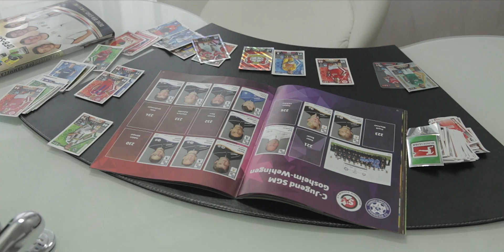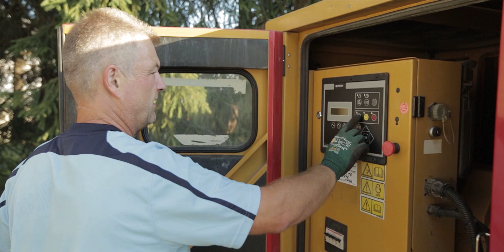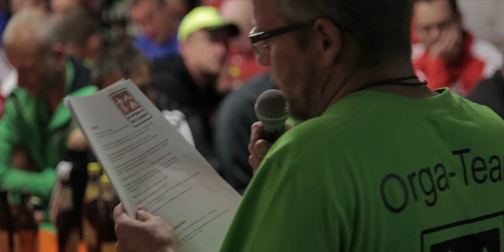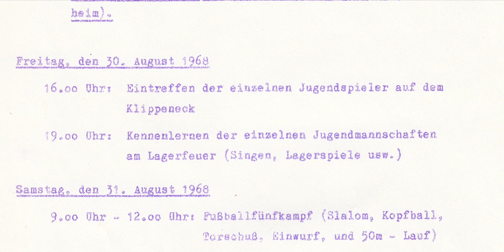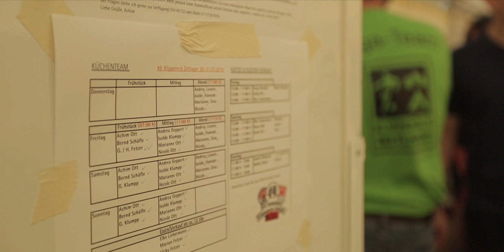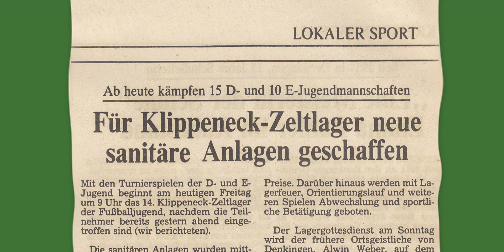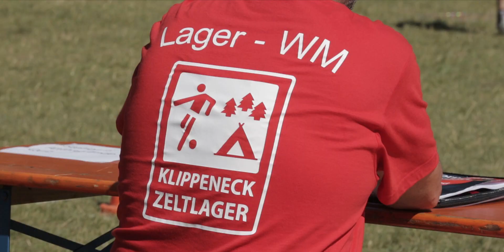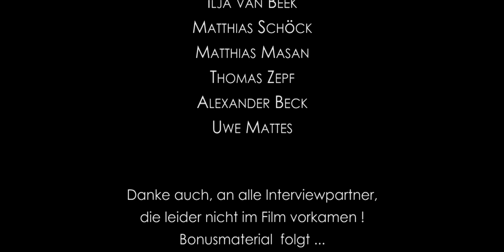Klippeneck Zeltlager DAS JUBILÄUM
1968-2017  Eine Dokumentation zum 50. Klippeneck Zeltlager des FSV Denkingen.

Das Klippeneck Zeltlager ist das größte und älteste Fußball Zeltlager im Württembergischen Fußballverband, wenn nicht sogar in ganz Deutschland. Für die Organisation und Austragung verantwortlich, ist der FSV Denkingen. Austragungsort ist der Hausberg Denkingens,  "das Klippeneck". Das Klippeneck liegt am Rande der Schwäbischen Alb – dort wo die Schwäbische Alb am höchsten ist.

Das Zeltlager ist für Kinder im Alter von 8-12 Jahren (E- + D-Jugend) und findet jedes Jahr zum Anfang der Sommerferien statt. 2017 bereits zum 50. mal!

Das Jubiläum nehmen wir zum Anlass, Ihnen einen Rückblick auf die Anfänge, die Entwicklung, die Gründer, die vielen ehrenamtlichen Helfer, den Organisatoren sowie den Kindern und Betreuer zu geben.

Viel Spaß!